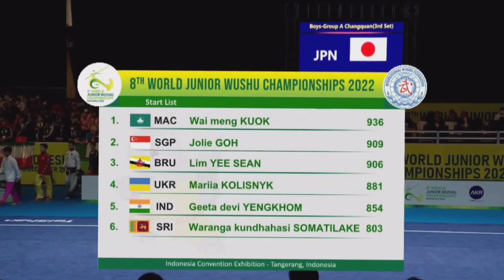8th JWWC_ Taijiquan& Taijijian_ Geeta Devi Yengkhom!!